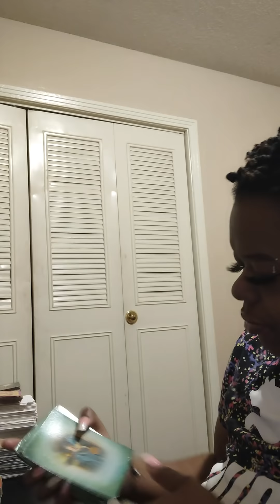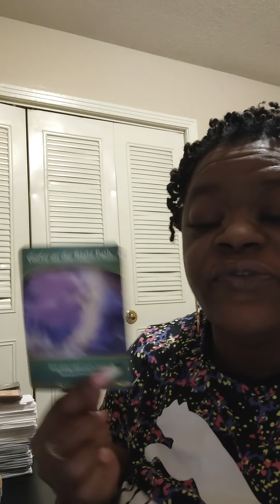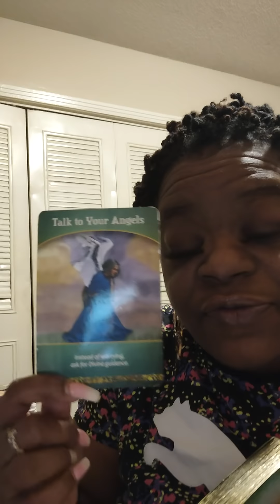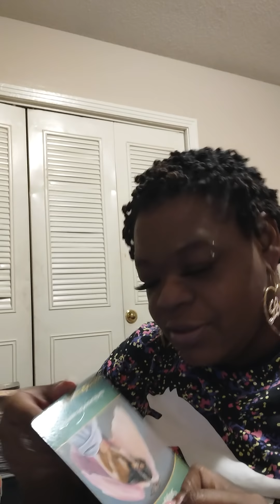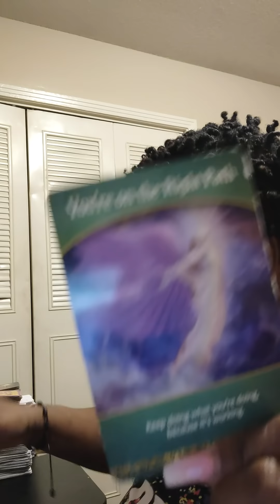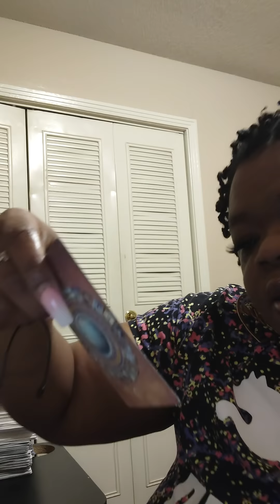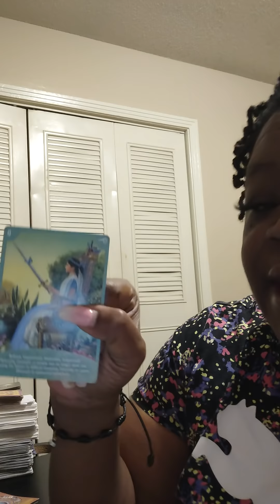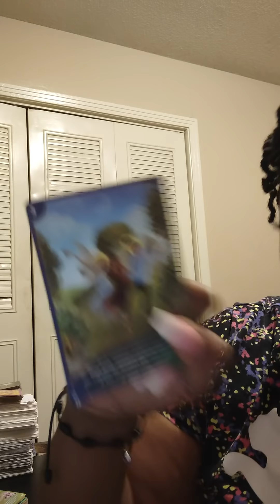Stop doubting yourself you are on the right path something exciting happening soon